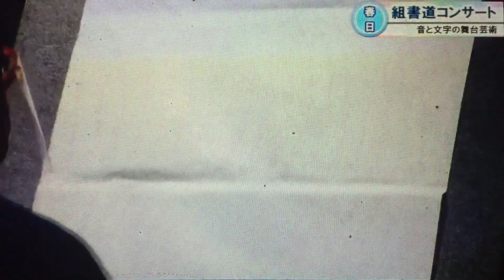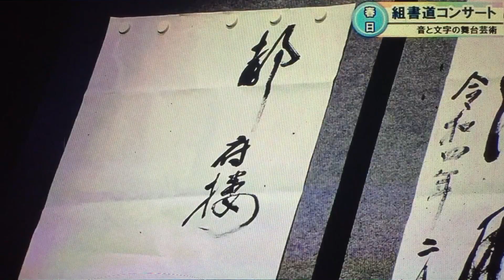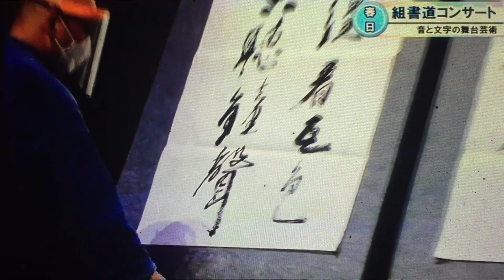2022.2.11 組書道コンサート②